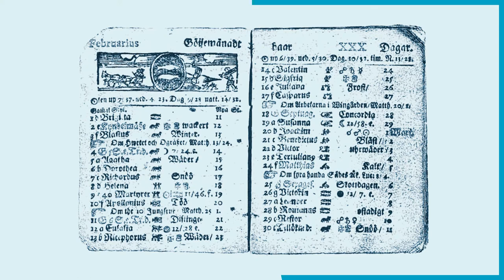Maria Winkelmann - La question de l’accès à l’Académie - Micro-bio 26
Maria Winkelmann (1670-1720) s'intéresse et apprend l’astronomie dès l’enfance. C’est lors de son “apprentissage” chez l’astronome Christoph Arnold, qu’elle rencontre son époux Gottfried Kirch avec qui elle va travailler. Le 21 mars 1702, elle découvre une comète mais la découverte est d’abord attribuée à son époux (qui finit par corriger l’information 8 ans plus tard). Le couple travaille pour l’Académie royale des Sciences de Prusse à la création de celle-ci pour produire un calendrier annuel.
Certains de ses enfants poursuivront les travaux astronomiques de leurs parents. En particulier, le fils Christfried reprendra le poste de son père auprès de l’Académie. Mais ses filles Christine et Margaretha aussi continuent les observations et les calculs de leur mère comme assistantes de leur frère.

Bibliographie :
Bernardi G. (2016) Maria Margarethe Winkelmann-Kirch (1670–1720). In: The Unforgotten Sisters. Springer Praxis Books. Springer, Cham.
Londa Schiebinger, « Maria Winkelmann at the Berlin Academy: A Turning Point for Women in Science », Isis, Journal of the History of Science Society, Berlin, Springer-Verlag, vol. 78, no 292,‎ 1987, pp. 174–200

Musique par Aaron Kenny

Images :
Basé sur le portrait de Miss Clark vers 1715 - Domaine Public
L’astronome et sa femme par Gonzales Coques (entre 1633 et 1684) - Domaine Public
Allégorie de l’astronomie attribuée à Francesco Zugno (18e siècle) - Domaine Public